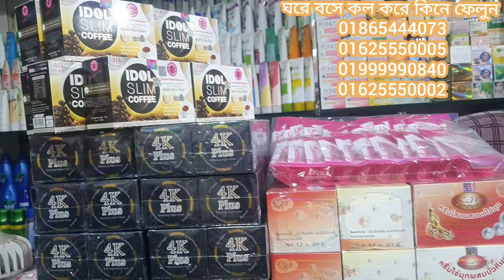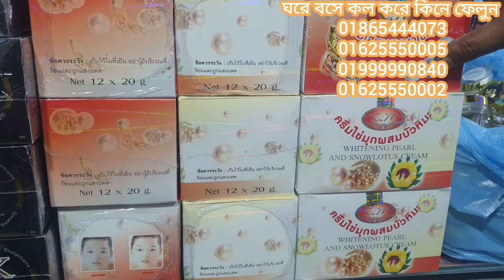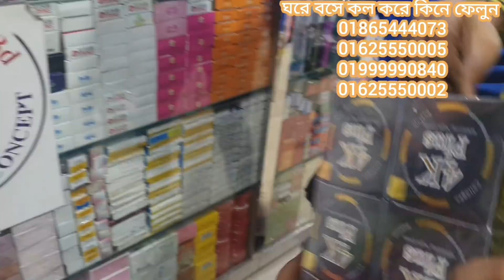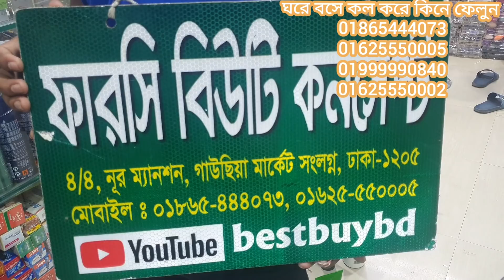মামার কিছু বুক ফাটানো কষ্টের কথা ও ধবধবে ফর্সা ত্বক জন্য 4k ক্রিম দাম জানুন।4k cream price in bd